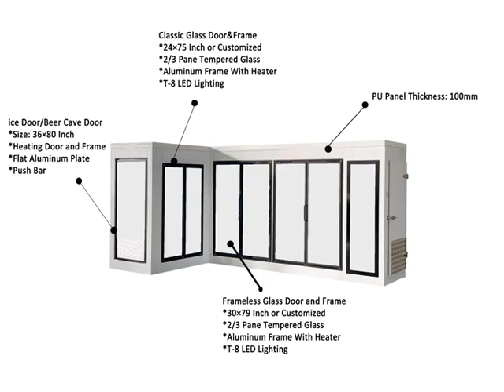Gas station walk in cooler display glass door/shelving/ rollers for beer cave for Shandong, China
Our Gas station walk in cooler display glass door/shelving/ rollers for beer cave delivers high performance with a contemporary design. We have the Freezer Parts solutions for all your needs.